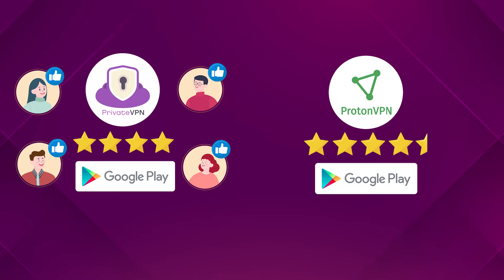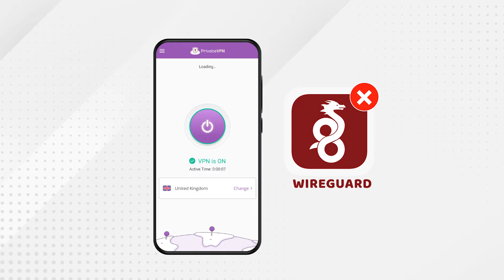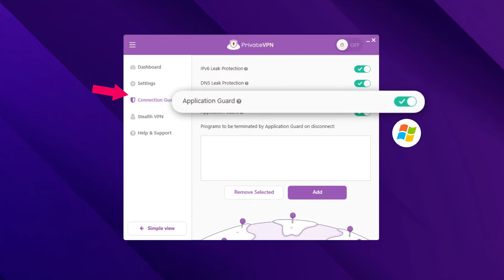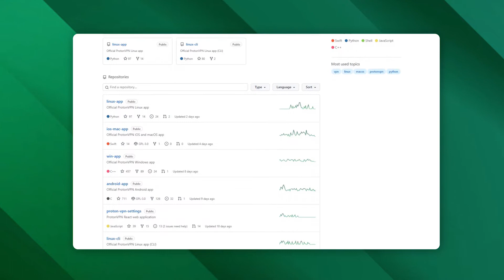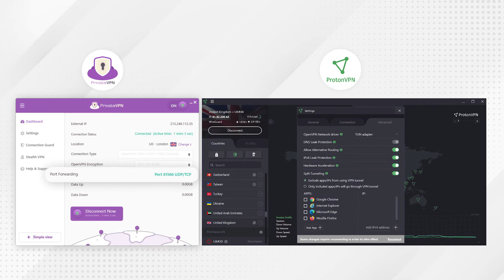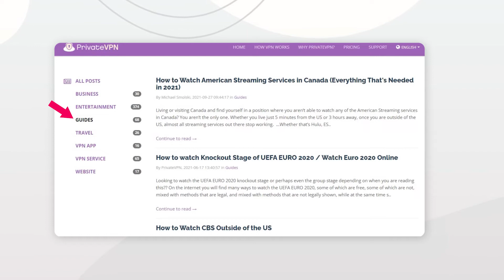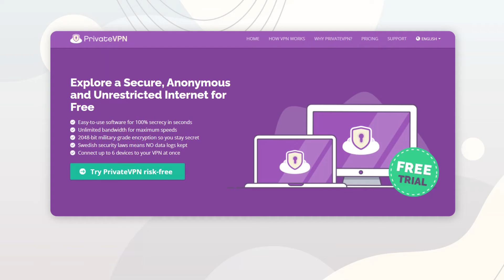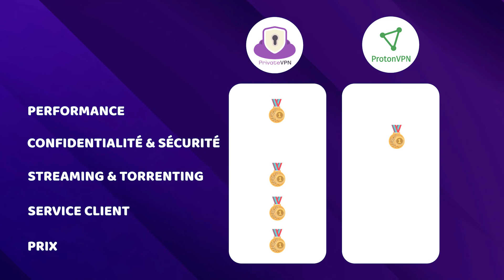PrivateVPN contre ProtonVPN 2021 | Les 2 meilleurs VPN pour débutants ?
💥👇Regardez mon comparatif complet de PrivateVPN et ProtonVPN | Et profitez de l'offre👇💥

Dans ce comparatif de ProtonVPN contre PrivateVPN, je vais faire une évaluation complète et détaillée de ces services, de leurs pour et contre. Je vais vous aider à déterminer quel service, et même quel forfait, vous conviendra le mieux.

PrivateVPN est notre choix de référence pour les débutants : il est facile à utiliser, économique et extrêmement fonctionnel. ProtonVPN, toutefois, semble tomber dans la même catégorie, puisqu'il propose une version gratuite et une performance comparable.

D'un côté, vous avez l'un des services VPN les plus fiables du marché...et il n'est vraiment pas cher. De l'autre côté, vous avez un VPN qui vient de la même équipe qui nous a donné ProtonMail... La même équipe qui fait face à un scandale lié au partage de données. Ils ont promis que cela n'affecte pas leur VPN, et après tout, ProtonVPN offre une version gratuite plutôt sympa.  Alors, devriez-vous payer pour PrivateVPN, ou continuer d'utiliser le forfait gratuit de ProtonVPN... ou même choisir le forfait payant ?

\\HORODATAGES//
00:00 Introduction
01:05 PrivateVPN contre ProtonVPN : quel service est le plus rapide ?
2:14 Quel service propose les meilleures fonctionnalités de sécurité : ProtonVPN ou PrivateVPN ?
3:01 Où sont basés ces VPN ?
3:59 ProtonVPN contre PrivateVPN - lequel est le meilleur pour le streaming ?
4:28 Ces deux services prennent-ils en charge le torrenting ?
05:02 Quel service propose le meilleur service client - PrivateVPN ou ProtonVPN ?
5:54 Meilleur rapport qualité-prix : ProtonVPN ou PrivateVPN
07:15 Récapitulatif : quel VPN devriez-vous choisir - PrivateVPN ou ProtonVPN ?

Tout bien considéré, la version gratuite de ProtonVPN fait un bide pour une raison importante : elle est très limitée, tandis que la version payante offre bien plus, mais reste moins abordable que PrivateVPN. De plus, PrivateVPN semble également remporter les autres catégories, alors si vous recherchez un VPN qui se comporte mieux dans l'ensemble, choisissez celui-ci. Toutefois, ProtonVPN reste une bonne option gratuite que vous pourriez essayer.